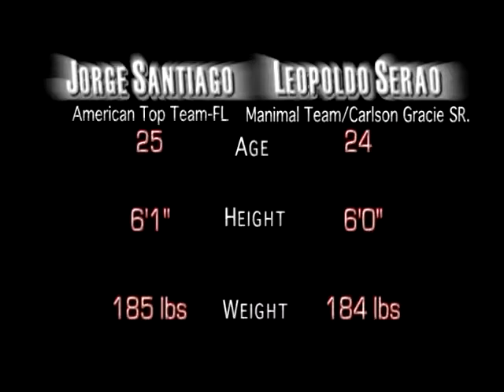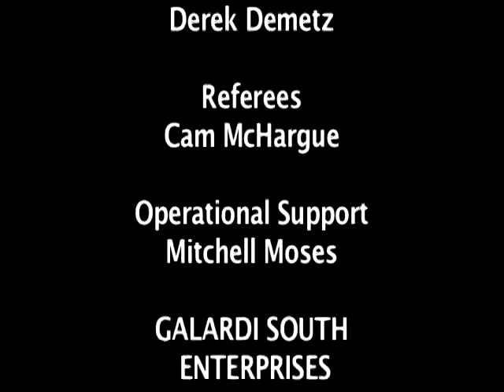Jorge Santiago vs. Leopoldo Serao Georgia MMA Fight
Fight Party Productions: Full Throttle 5. For more info on both fighters and this event, What did you think about this MMA fight?

Our goal is to capture all of the MMA fights in Georgia from the golden age to the present.

Other places where you can discuss this fight are on our Facebook
If you’re a Twitter person, you can take the discussion there as well